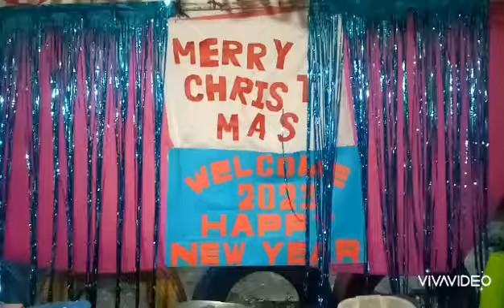Christmas Party Purok Labangon 1....sorry nahuli ng upload 😊😊😊